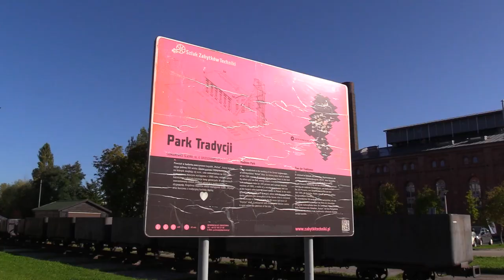Szansa dla terenów pokopalnianych 03.10.2023